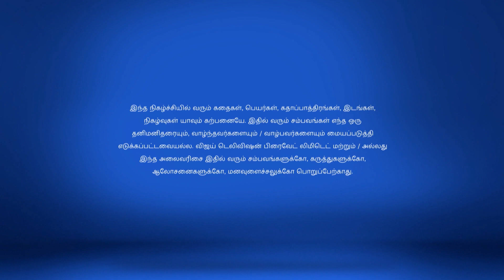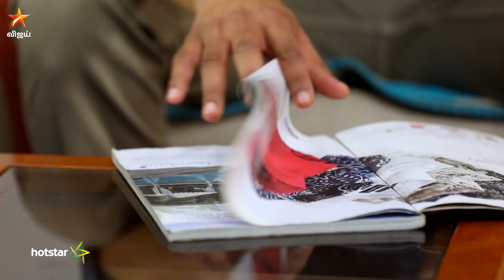Avalum Naanum 4/25/18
அவளும் நானும்!
Madhavi Blames Nila
Thiya is in all jitters when Praveen calls her to inquire about the alliance. Meanwhile, a mentally ill Madhavi blames Nila for Vijay's death.